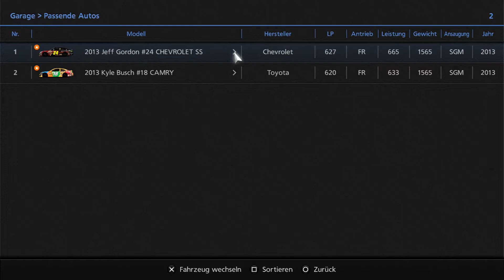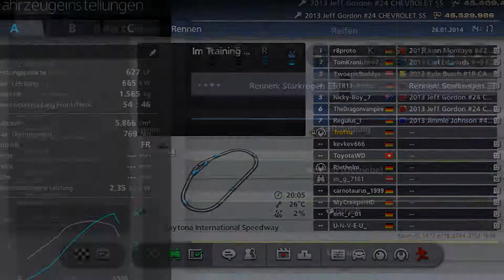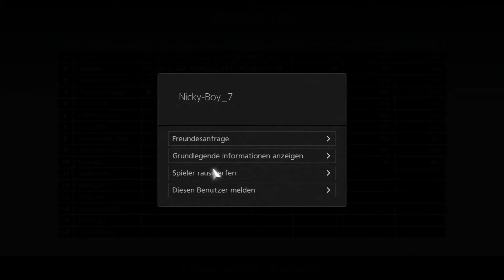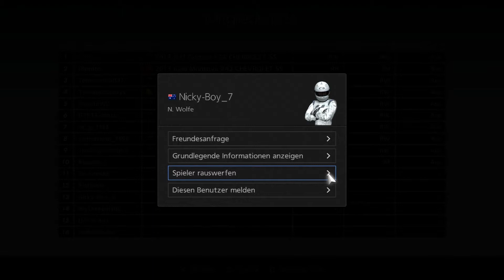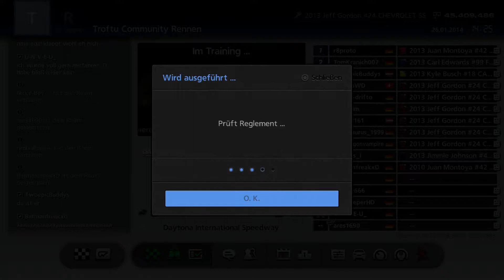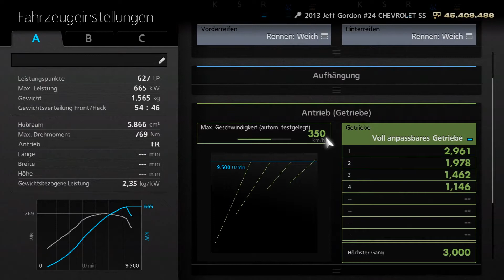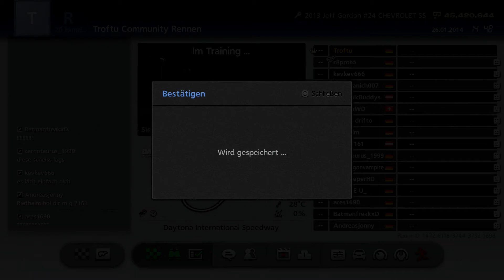GRAN TURISMO 6 #054 - NASCAR - Community Rennen (2/8) | HD | GER | Let's Play GT6